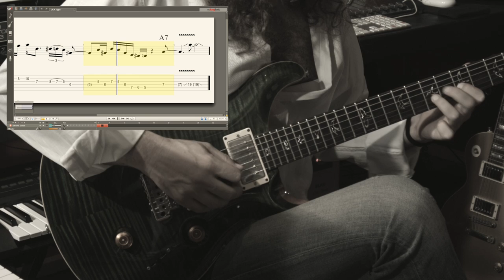Lick #3 for Blues Rock Guitar by Okan Ersan